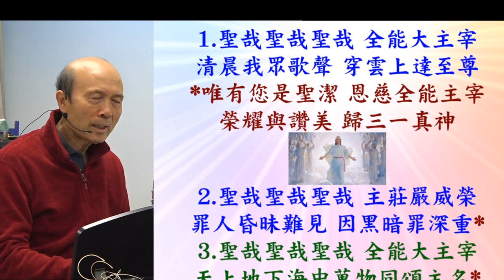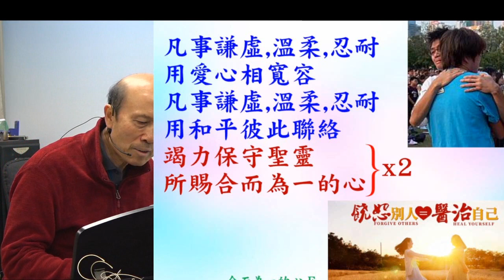葉牧師帶領敬拜帶領弟兄姊妹進入神強烈的同在 2023.12.03 (詩歌: 聖哉聖哉聖哉; 我敬拜您全能真神; 因寶血; 合而為一)